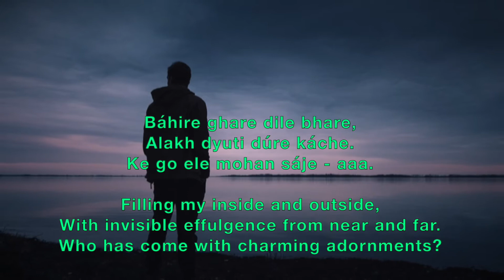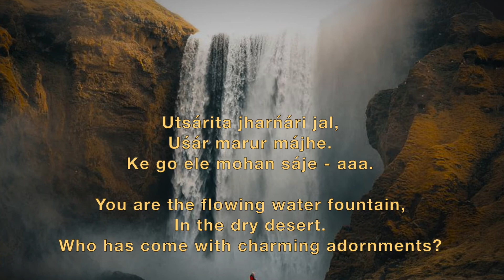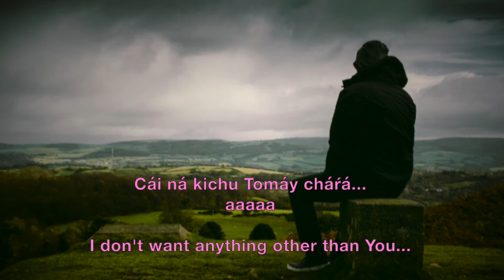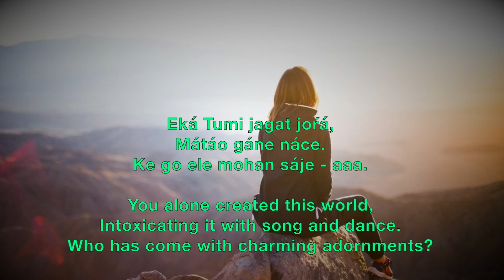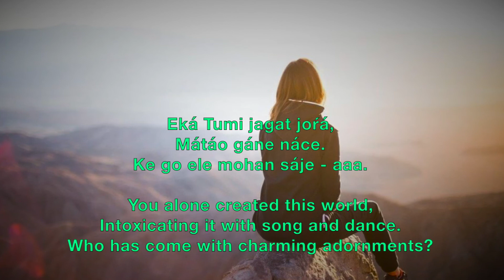Tal Tamalir - Prabhat Sangeet song #2820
Tal Tamalir - Prabhat Sangeet song #2820 is one of the 5018 songs composed and set to tunes by Prabhat Ranjan Sarkar, aka Shrii Shrii Anandamurtiji (baba), in this Prabhat Sangeet, who has come to the tamal tree forest wearing charming adornments?